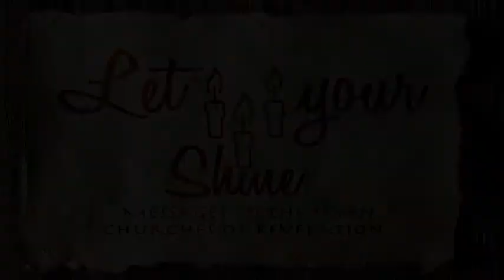Let Your Light Shine: Don't Ignore Who You Are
We conclude our series on how Jesus spoke to the Seven Churches. The church of Laodicea reveals to us what many are facing a spirit of Lukewarmness. The church today needs a revival and we find God's solution in the letter written to the Church of Laodicea.